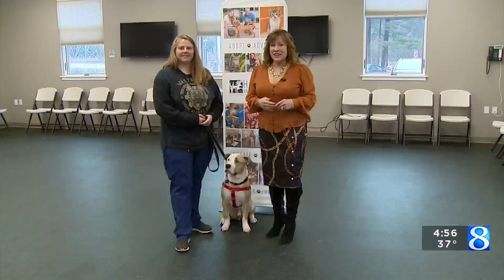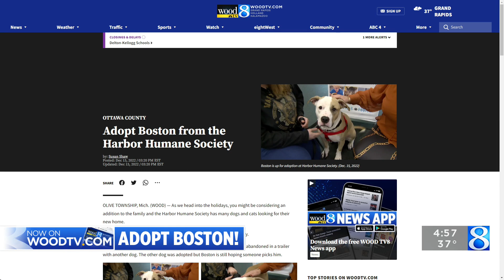Adopt Boston from the Harbor Humane Society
As we head into the holidays, you might be considering an addition to the family and the Harbor Humane Society has many dogs and cats looking for their new home. (Dec. 15, 2022)